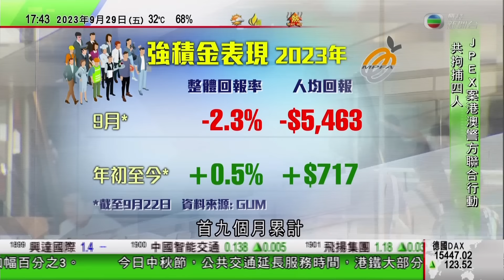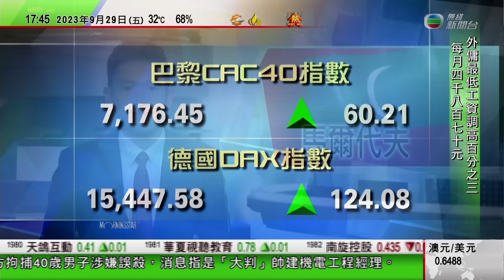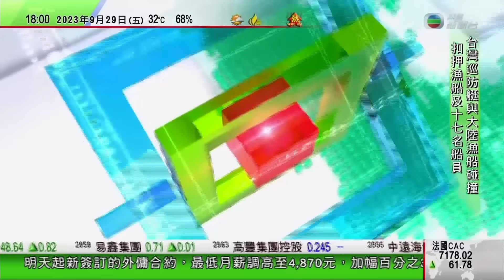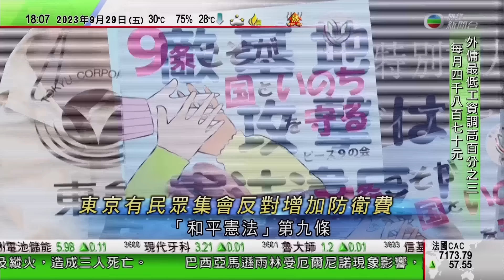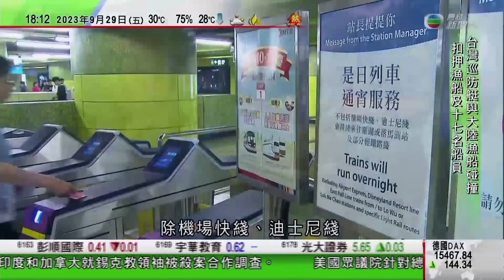無綫TVB 六點半新聞報道｜孫衛東晤美國助理國務卿 據報王毅稍後或訪美國為中國美國元首會談鋪路｜美國印度外長會晤 布林肯促印度配合加拿大調查錫克教領袖被殺案｜2023年9月29日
00:00 新聞報道
24:47 孫衛東晤美國助理國務卿 據報王毅稍後或訪美國為中國美國元首會談鋪路
34:04 美國印度外長會晤 布林肯促印度配合加拿大調查錫克教領袖被殺案
37:23 英國有約三百年歷史「羅賓漢樹」遭蓄意鋸斷 16歲少年被捕